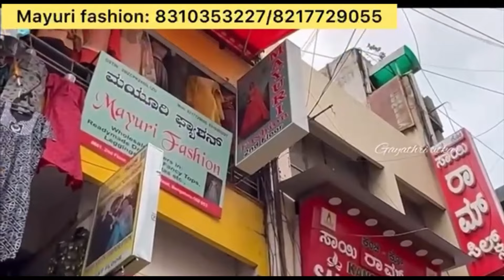From 140 🥳🚨Chickpet Wholesale Budget friendly Kurtis,Kurti sets, Gowns🤩single piece courier avail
Shop address:
Mayuri Fashion
#661/,otc Road,Chickpet,
near chickpet circle
Bengaluru-560053
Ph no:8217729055